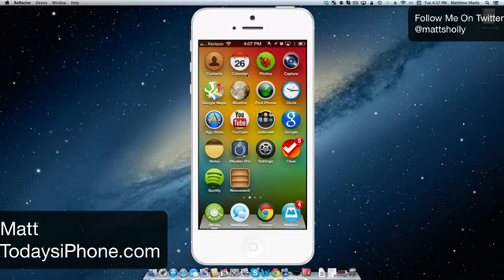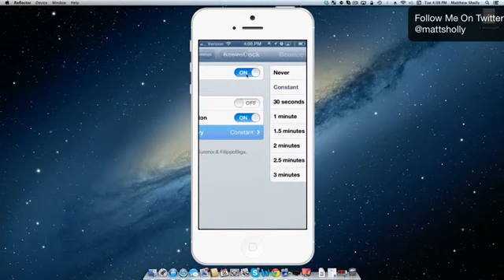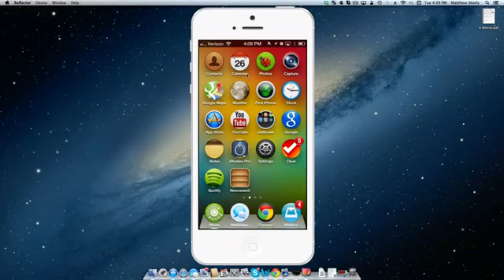ActiveDock Jailbreak Tweak Review